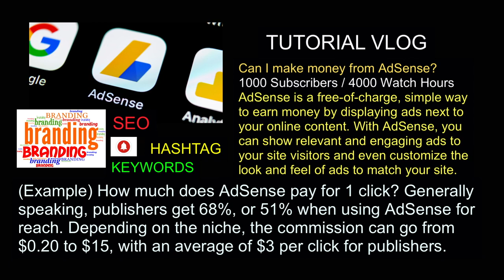CAN I MAKE MONEY FROM ADSENSE / YES SHORT ANSWER / EARNING MONEY FROM ADSENSE / 2022